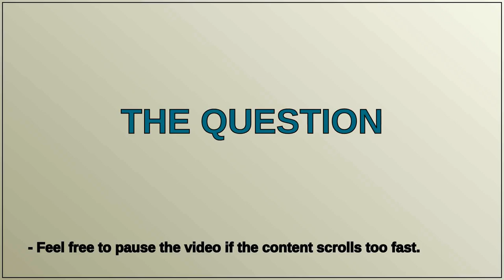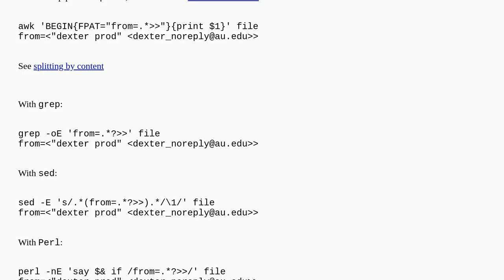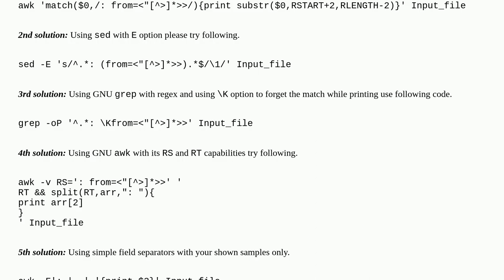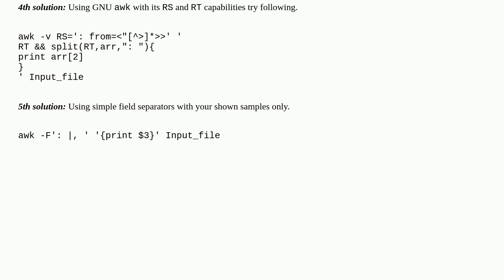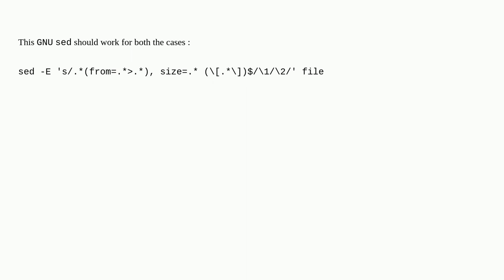AWK not able to extract the from field in the maillog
A special thanks goes out to the community

  shell awk regex